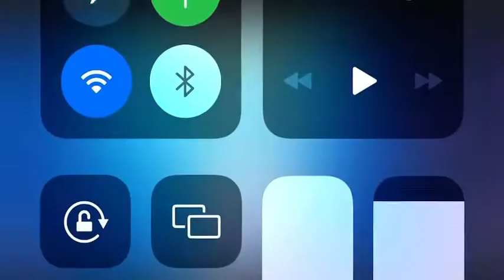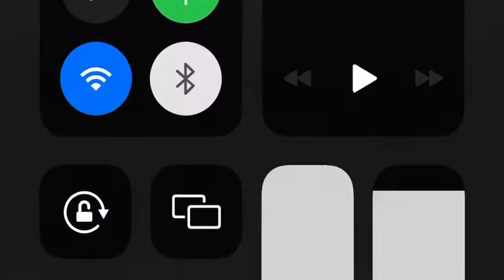Rip Hunter - Legends of Tomorrow scenepack season 1 episode 1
legends of tomorrow rip hunter scenepack
6:29sec
season 1 episode 1
only request on insta pls not in comments ty
scnpcks i am working on/ will do
-legends of tomorrow
-stranger things
-arrow
-chilling adventures of sabrina
-ragnarok